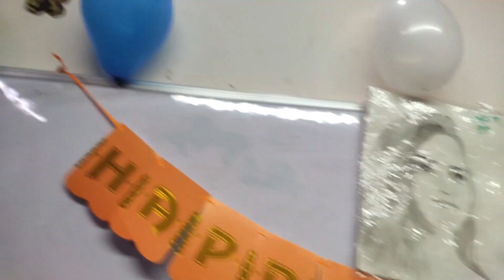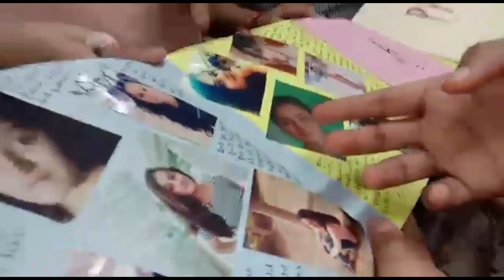A Beautiful Suprise...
A Beautiful Suprise by my students ...